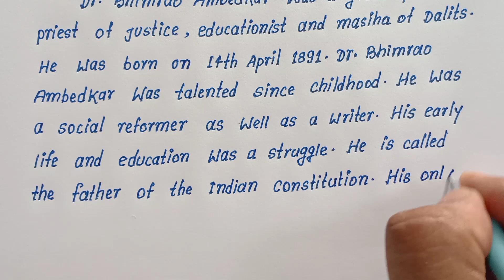Write Speech on Dr. Bhimrao Ambedkar | Speech on Babasaheb Bhimrao Ambedkar | Best Speech in English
How to deliver Speech on Dr. Bhimrao Ambedkar
Write English speech on Dr. Bhimrao Ambedkar
Best English speech on Babasaheb Bhimrao Ambedkar
Babasaheb Bhimrao Ambedkar English speech
English speech on Dr. Bhimrao Ambedkar